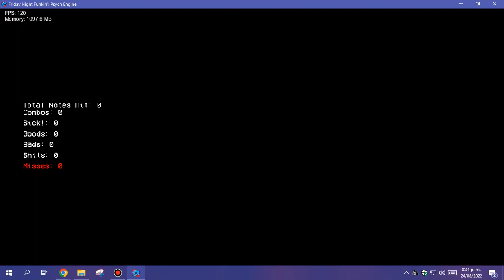𝐇𝐲𝐝𝐫𝐨𝐦𝐚𝐧𝐢𝐚 In Vee Funkin Teaser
Here Song
Chart,B Side Supplanted Bambi,Corniphobia Expunged And B Side Expunged Sprites By Manny